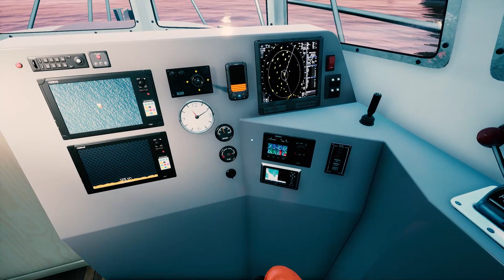Fishing Barents Sea Urgent delivery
Urgent delivery